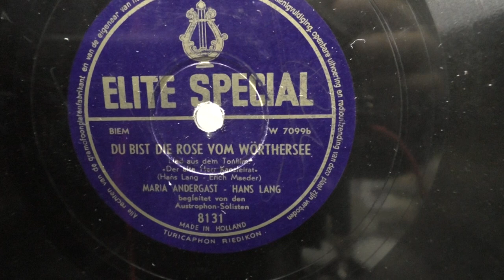Maria Andergast & Hans Lang: Du bist die rose vom Worthersee. (1949).